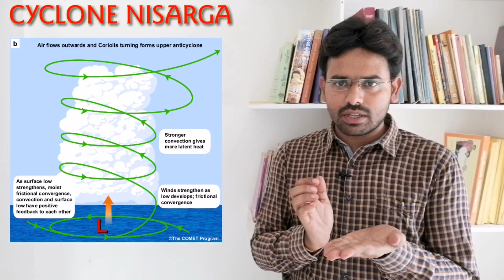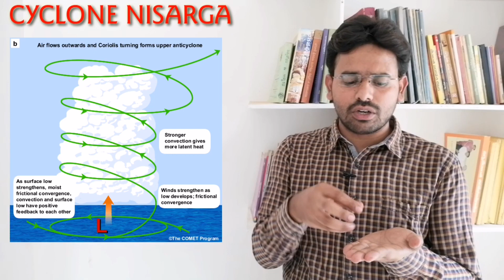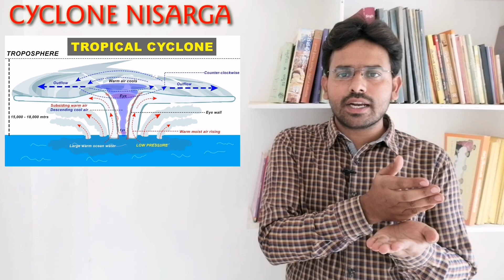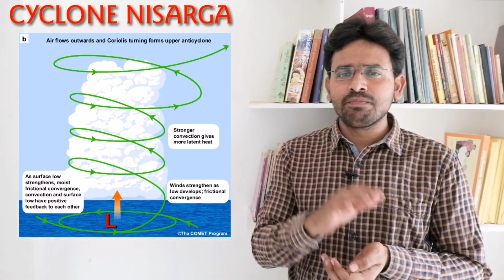Why is the Bay of Bengal prone to cyclones than the Arabian?